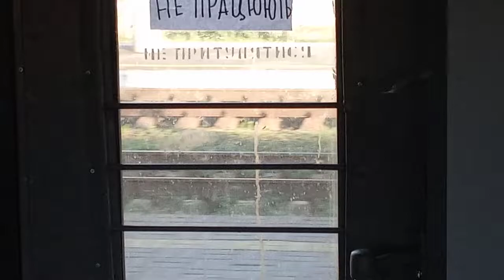"непрацюючі двері + вичеплений вагон"семивагонна Ед9м-006005 №7041 Київ-Роток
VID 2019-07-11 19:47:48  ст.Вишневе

"неработающиющие двери и выцепленный вагон" семивагонная эд9м-006005  №7041 Киев-Роток ст.Вишневое